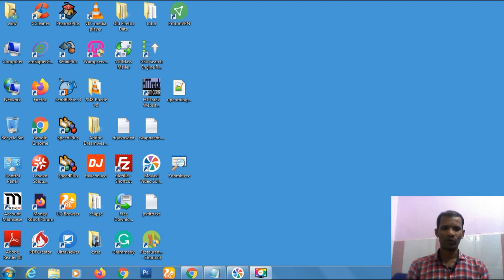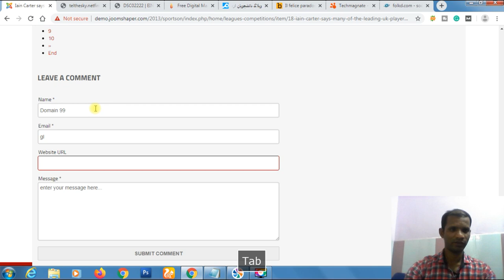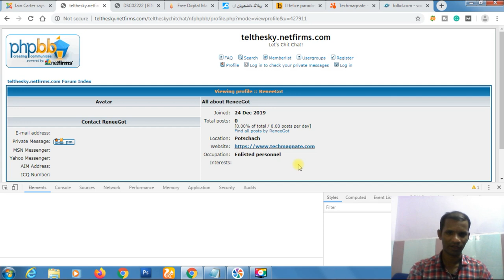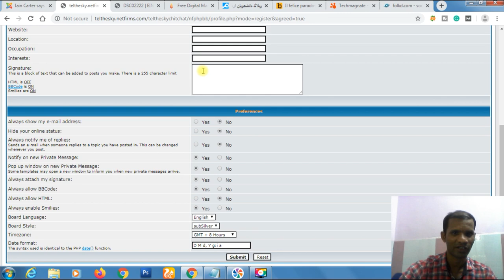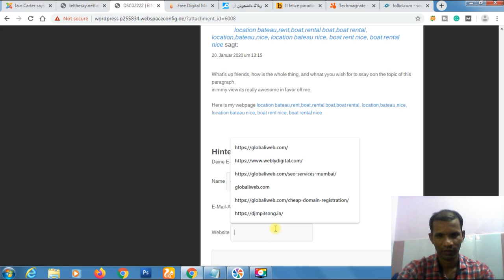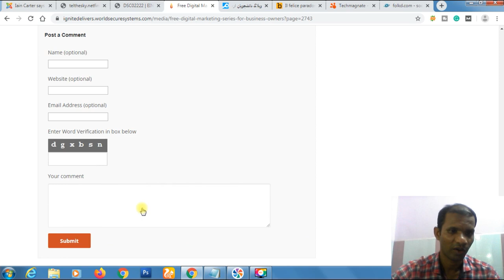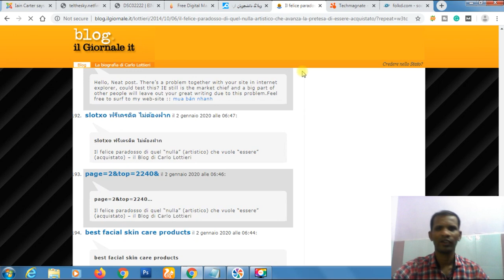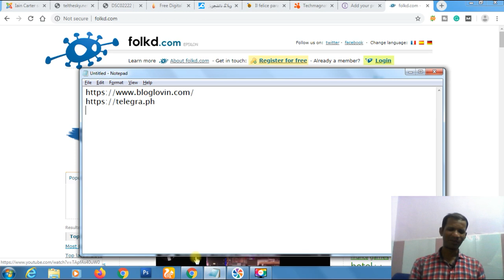10 High DA Dofollow Backlinks Site List Instant Approval [DA 80-90]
How to create high quality Dofollow backlinks with instant approval on high Domain Authority DA 90 Dofollow backlinks sites list for Off page SEO.